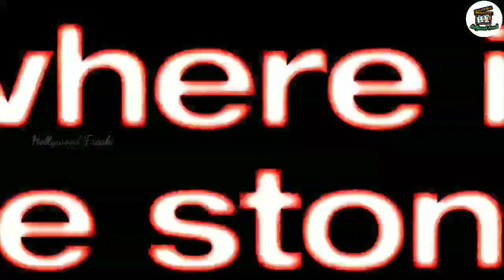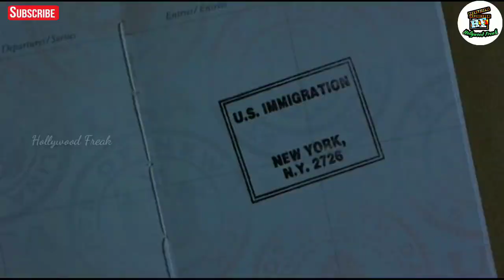Snatch | Full Story Explanation In Tamil | Comedy Robbery Movie | Hollywood Movies Tamil Explanation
உலக சினிமா-க்களை கண்டுகளிக்க மொழி ஒரு தடையாய் இருக்க கூடாது. குறைந்த பட்சம், பிற மொழி திரைப்படங்களின் கதை மற்றும் விமர்சனத்தையாவது தமிழில் அறிய @Hollywood Freak YouTube Channel

Videos

the icebreakermovietamil
the icebreaker movie tamil review
#12 roundslockdownmovietamilreview
#12 rounds lockdown